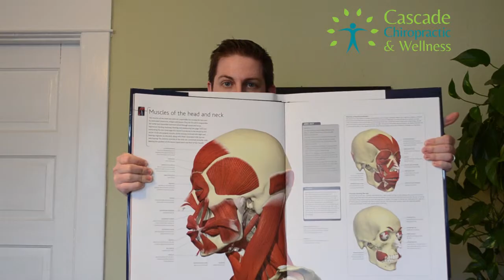Headache treatment by Portland OR Chiropractor Chris Cooper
Portland chiropractor Chris Cooper teaches a little bit about headaches and alternative chiropractic treatment.

Dr. Chris Cooper is a Portland chiropractor located in East Portland